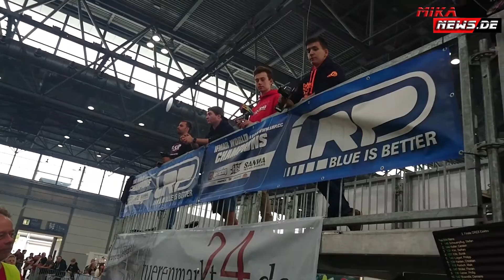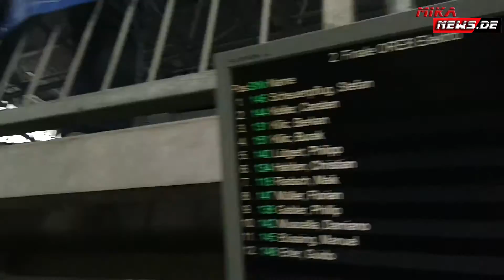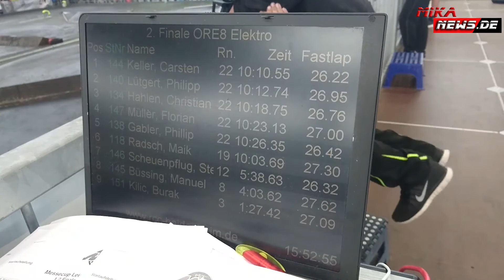Messecup-Leipzig 2016 2.A-Finale ORE8 mit Carsten Keller, Burak Kilic...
Messecup-Leipzig 2016 2.A-Finale ORE8 mit Carsten Keller, Burak Kilic. Endergebnis nach 2 Finals: Carsten Keller – Team Associated RC8B3e
Philipp Lütgert – Kyosho MP9e
Christian Hahlen – Team Associated RC8B3e
Burak Kilic – Agama A215e
Phillip Gabeler – Agama A215e
Maik Radsch – HB
Florian Müller – Mugen MBX-7r Eco
Stefan Scheuenpflug – Team Associated RC8B3e
Manuel Büssing – Team Associated RC8B3e
Damiano Muscella – TLR 8ight-e 4.0
Guido Erler – TLR 8ight-e 4.0
Berkan Kilic – Agama A215e: